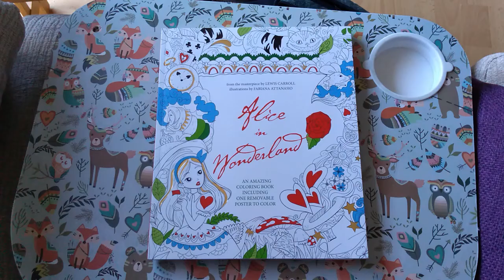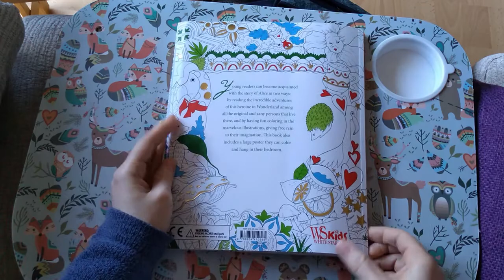Alice in Wonderland by Fabiana Attanasio - Full Flip Through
Alice in Wonderland by Fabiana Attanasio

● Music By: 'Homie Cat' ● Track Name: 'Rainy Day' ● Official "Homie Cat" Spotify